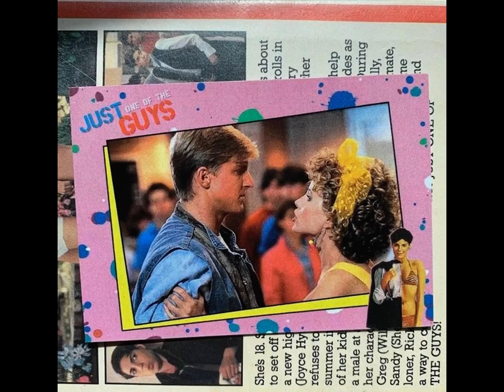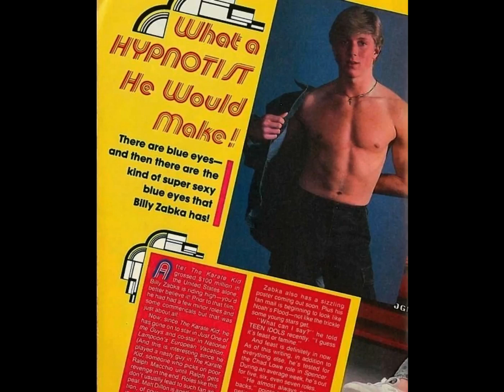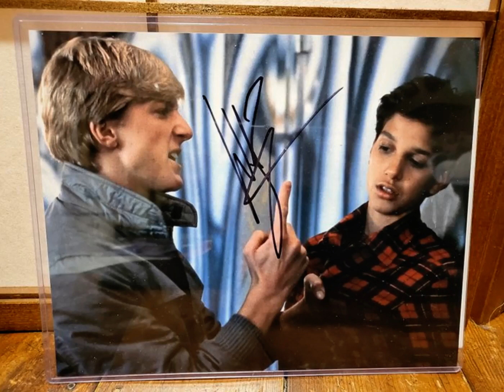William Zabka Fan Tribute (2559)